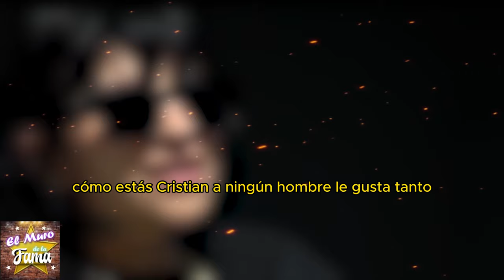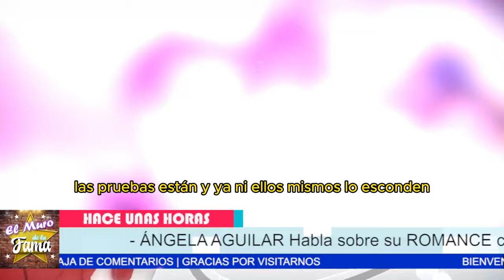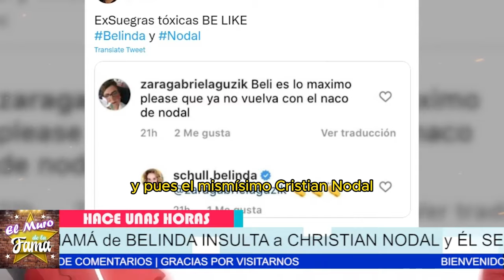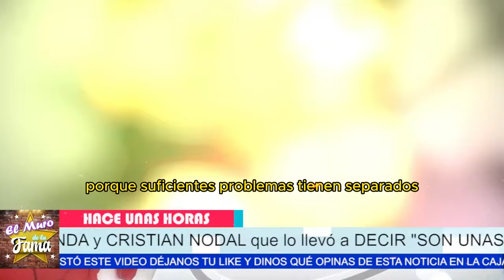😱 ÁNGELA AGUILAR Confirma RELACIÓN con CHRISTIAN NODAL: ¡CAZZU REACCIONA FUR1C4! 🔥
"Las pruebas están a la vista y la verdad saldrá a la luz." "Descubre la impactante confirmación de la relación entre Cristian Nodal y Ángela Aguilar."

Entertainment
Television program
noticias de espectaculos
espectaculos noticias
noticias de la farandula
tv mexicana
Televisa espectaculos
chismes
escandalo de los famosos 2024
farandula 2024
chisme de farandula
karol tamiko
programa hoy
suelta la sopa
polemica
Ventaneando